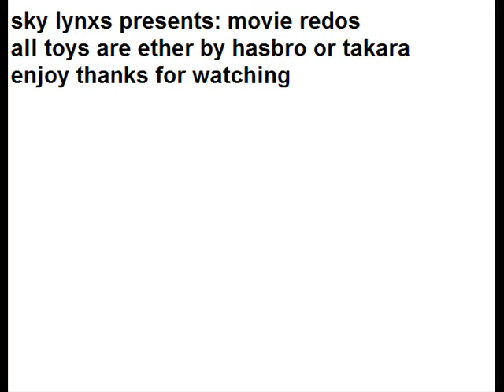g1 tracks redo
a redo of the tracks review